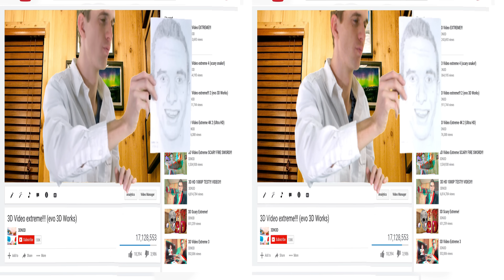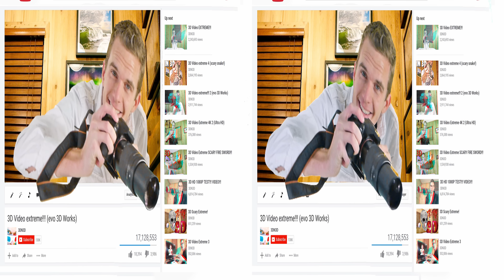3D Video EXTREME Drawing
This 3D video is in 4K with an extreme 3D pop out effect. This amazing pop out effect was not easy to achieve. This was filmed with my 3D camera that I have created using my own 3D technology. Wear 3D glasses to get the full effect. I make a UFO pop right out at you in 3D! Use you VR headset or even A glasses free 3DS.